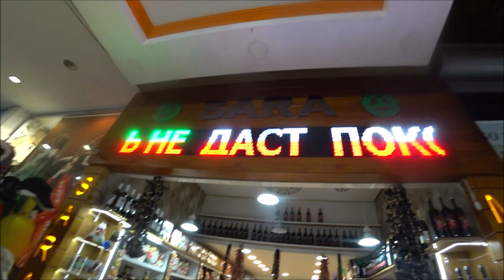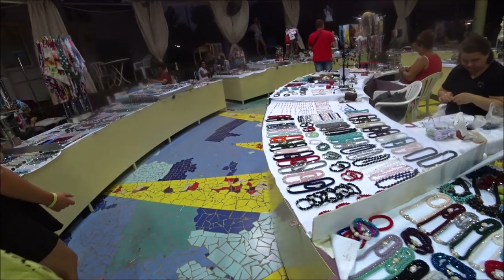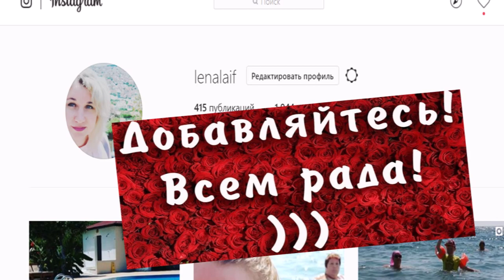Турция, Кемер 2019: накормите бабулю, пусть не даст покоя дедуле :-)